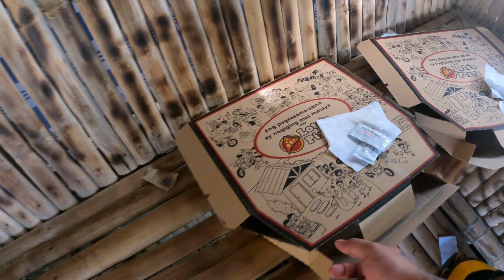PINATAWAG ANG MGA VLOGER PARA SA MALAKING ANNOUNCEMENT